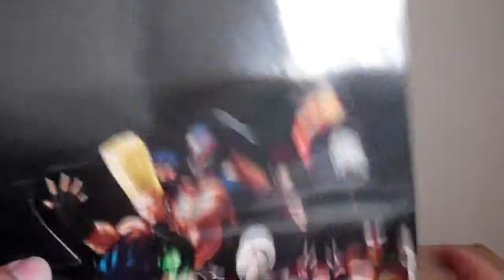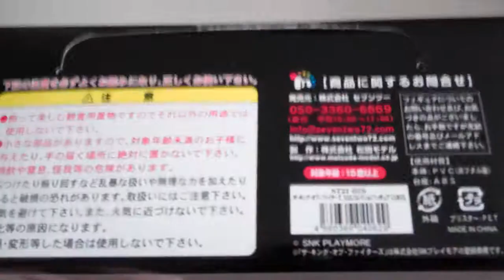King Of Fighters XIII Mini Figures Review 2012 1/2 VOL1